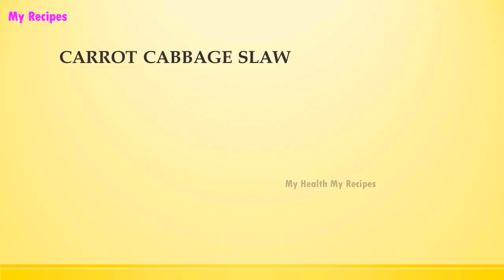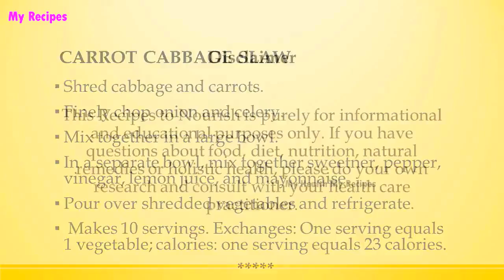CARROT CABBAGE SLAW | DIABETIC RECIPES | STEP BY STEP | HEALTHY RECIPES